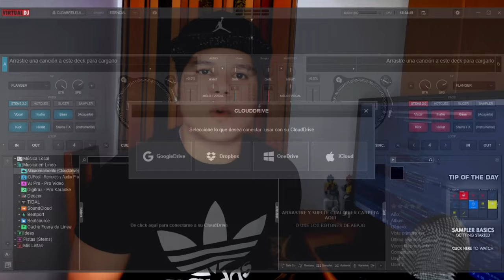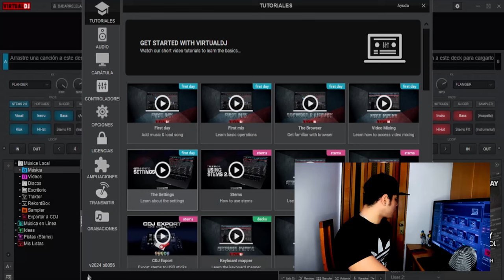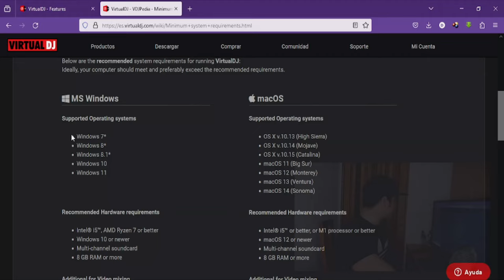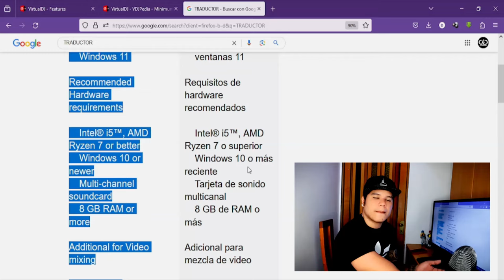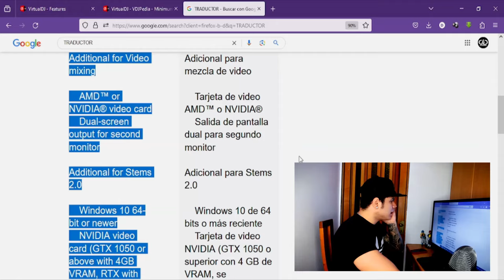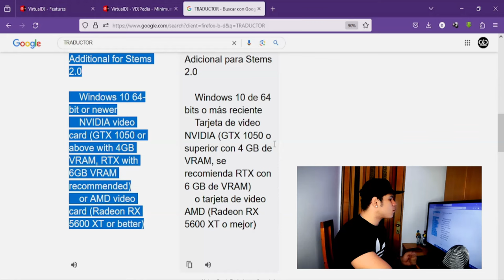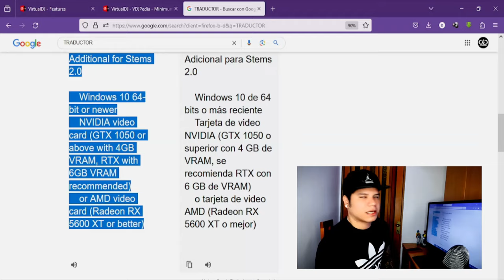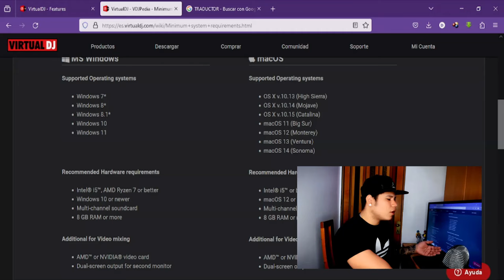VIRTUAL DJ 2024 🎧💥 NOVEDADES Y REQUISITOS ✅ DESCARGA GRATIS VIRTUAL DJ 2024@DjDarrelElapoderado ✔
NUEVO PROGRAMA VIRTUAL DJ 2024
VIRTUAL DJ 2024 LO NUEVO 😎
DESCARGAR E INSTALAR VIRTUAL DJ 2024 FACIL
NOVEDADES VIRTUAL DJ 2024  🥵

Hola colegas djs 🎧 Hoy vamos a ver las novedades y los requisitos que nos pide el nuevo virtual dj 2024 🔥 ¡Espero que les guste este video y que les sea de utilidad! Vlogs, opiniones, tutoriales, mezclas programas preguntayrespondo DESCARGA VIRTUAL DJ 2024 GRATIS PARA WINDOWS Y PARA MAC.